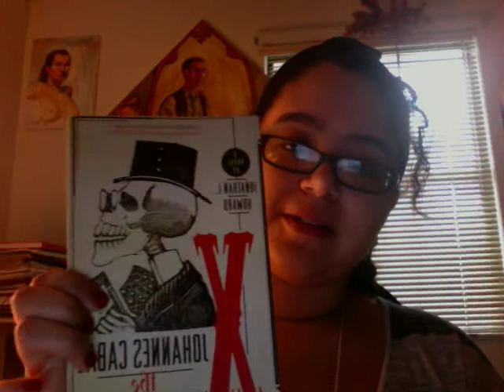Tumblr Accent Challenge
My online buddy, Riga ) challenged me to it, and so now the internet must suffer. You can also thank her and her cheesy/punny Valentines for that last line (Riga, you'll know what I'm talking about).